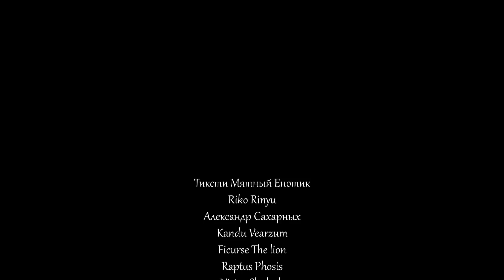Чернокнижник. Особенности прокачки World of Warcraft: Burning Crusade Classic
Прокачка персонажа в рамках игровой вселенной World of Warcraft является обязательной составляющей, которая затрагивает абсолютно всех игроков. Кто-то ее любит, кто-то ненавидит. Некоторые игроки предпочитают ее игнорировать и пропускать с помощью различных механик, а кто-то получает наслаждение от прокачки нескольких сотен персонажей и даже заводит для этого дополнительные учетные записи.

В сегодняшнем ролике мы поговорим про особенности прокачки в рамках предстоящего дополнения к World of Warcraft: Classic, а именно в Burning Crusade Classic. Игроки ванильных миров не понаслышке знают, что прокачка персонажа один из самых нудных, бессмысленных и утомительных процессов. Благодаря этому, данный вопрос в сообществе встает все острее, благо Blizzard предусмотрели возможность существенно сократить затраты времени на эту деятельность. Именно про варианты сокращения затрат времени и будет это видео.

Если до этого момента вы интересовались исключительно WoW: Classic или актуальной версией под названием Shadowlands - видео будет гарантировано вам интересно.

Timecode:

00:00 - Вступление
00:46 - Объявление
02:15 - Таланты и ротация
08:24 - Экипировка
10:13 - Прокачка Demonology+SL/Ruin
14:20 - Прокачка Hellfire/SL
18:10 - Итоги